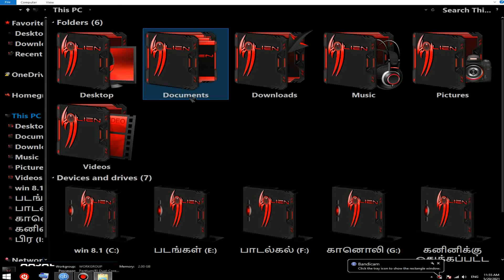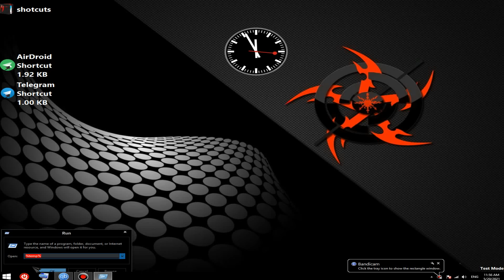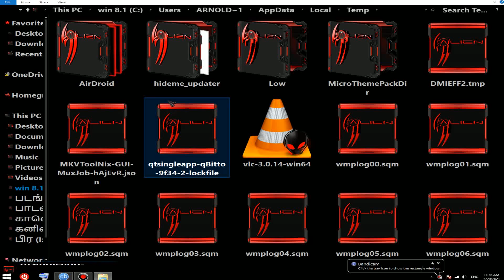Fixed. Can't Update VLC V 3 014 May 2021 English